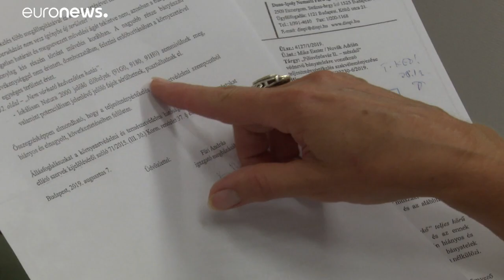Montanhas húngaras de Pilis em risco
A maioria das florestas destas montanhas são áreas protegidas mas uma pedreira ficou de fora e agora pode ser reaberta…